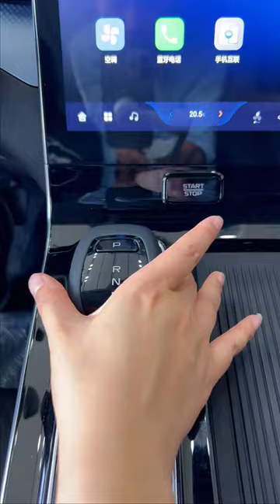ALL NEW 2023 FAW Bestune T90